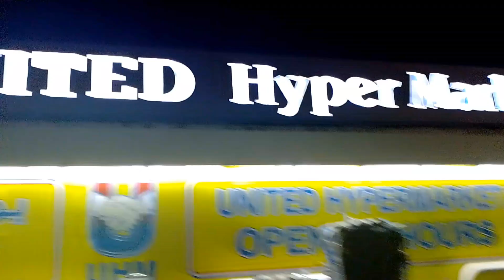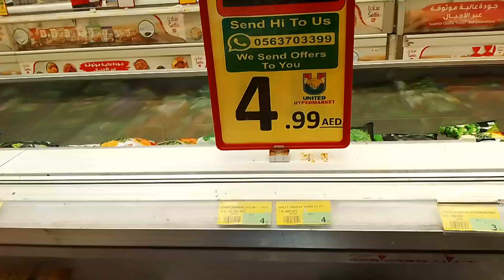Dubai ka 24hours chalne wala Hyper market vlog 😉❤️vlog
Hello,Namste,everyone welcome back to my another vlog 😉.I hope you guys are enjoying to watching my YouTube channel 😎. please subscribe, like share my YouTube channel 🙏🙏❤️😍.Thank you for watching my YouTube channel 🙏🙏